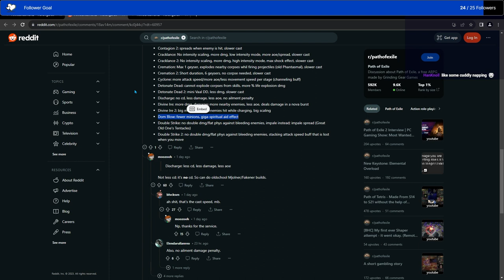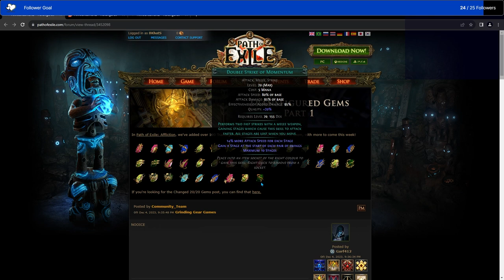Falling In Love w/ The New Transfigured Gems - Part 1 pathofexile news [Affliction-3.23]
The first part of the Transfigured Gems coming in Affliction have been revealed! We go over each gem in detail and see what has changed as well as discuss the philosophy of Transfigured Gems themselves.